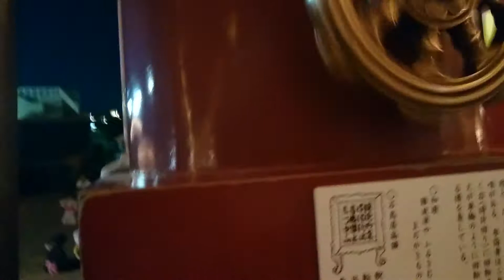2019年 大阪 四天王寺のお盆 盆踊り大会 河内家菊水丸さん 河内音頭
2019年　大阪　四天王寺のお盆　　盆踊り大会　河内家菊水丸さん　河内音頭